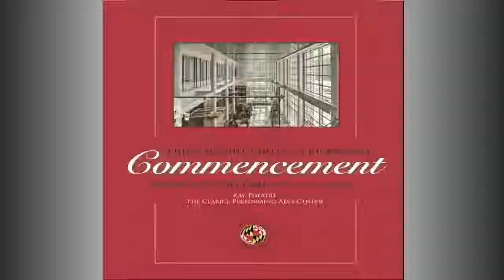Merrill College Winter 2018 Commencement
The winter 2018 commencement ceremony for new graduates of the University of Maryland Philip Merrill College of Journalism.